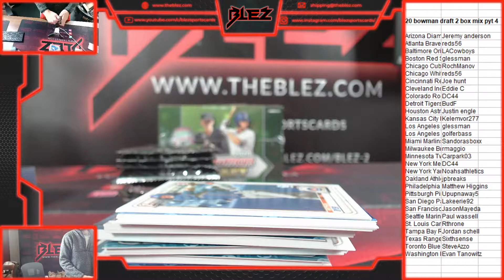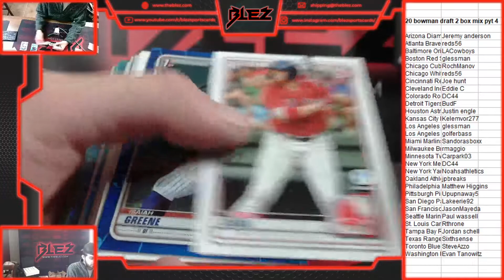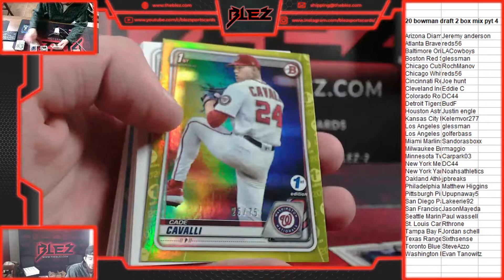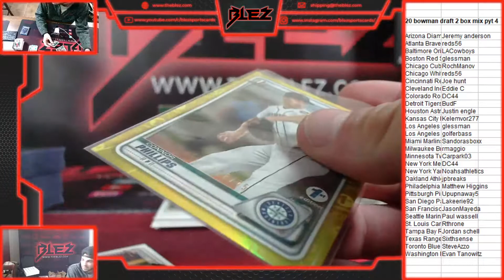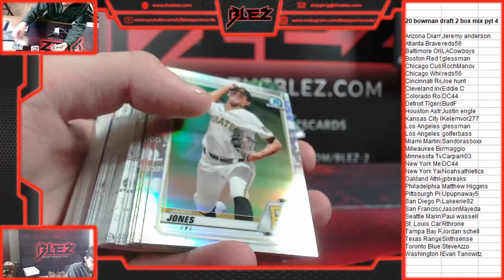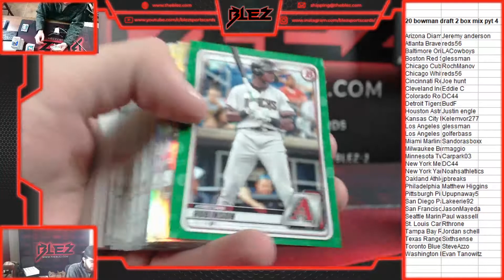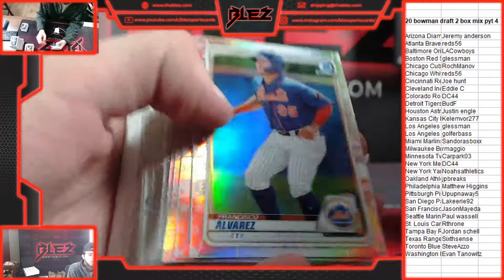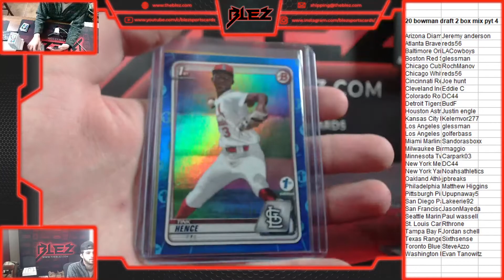2020 bowman draft 2 box mix pyt 4